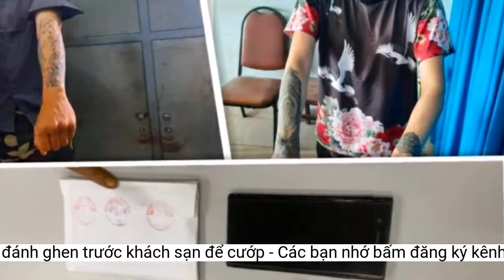Cặp đôi nghiện ma túy dàn cảnh đánh ghen trước khách sạn để cướp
Do thường xuyên sống tại các khách sạn, nhà nghỉ nên Tuấn và Nguyên biết nhiều cặp đôi 'ngoài vợ ngoài chồng' thường xuyên gặp mặt trong khách sạn nên dàn cảnh đánh ghen để cướp tài sản.Ngày 15/1, Phòng Cảnh sát hình sự - Công an TP Hồ Chí Minh đang tạm giữ Trần Hoàng Tuấn (SN 1999, ngụ quận 1) và Ngô Thị Ngọc Nguyên (SN 1999, ngụ quận 7) để điều tra về hành vi “cướp tài sản”.
Rạng sáng 10/1, chị Đ.T.H.T (SN 2001, ngụ Bình Chánh) cùng 2 người bạn đi bộ trên đường số 10, khu dân cư Trung Sơn, xã Bình Hưng, huyện Bình Chánh thì 2 đối tượng này lao xe vào hô hoán giả vờ đánh ghen rồi giật túi xách, sợi dây chuyền của chị T. Bạn của chị T thấy 2 đối tượng hùng hổ nên không dám chống cự. Cướp được tài sản 2 đối tượng tăng ga bỏ chạy. Chị T đến Công an trình báo.
Từ thông tin của chị T, Đội 3, Phòng Cảnh sát hình sự tổ chức xác minh truy tìm. Đến chiều 14/1, một tổ công tác phát hiện cặp đôi này đang lưu thông trên đường Trần Xuân Soạn, quận 7 nên bắt giữ đưa về trụ sở.
Tại cơ quan điều tra 2 đối tượng thừa nhận hành vi của mình. Sau khi cướp thành công, 2 đối tượng phát hiện trong giỏ xách của chị T có 2,5 triệu đồng và chiếc Iphone X nên mang điện thoại, dây chuyền bán được 8 triệu đồng rồi chạy về Thủ Dầu Một, Bình Dương mua một cặp nhẫn cưới, số tiền còn lại cả 2 mua ma túy đá sử dụng.
Cặp đôi nghiện ma túy đá, dàn cảnh đánh ghen trước các khách sạn bị bắt giữ cùng tang vật.